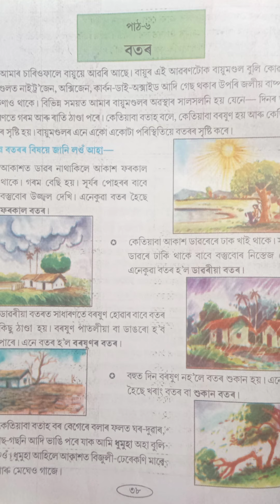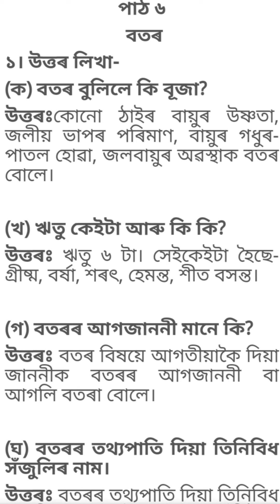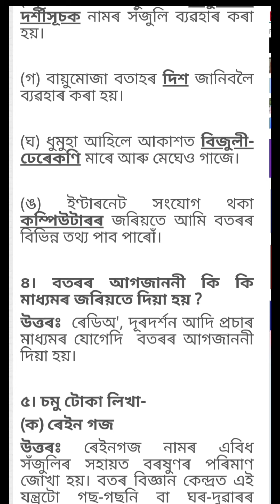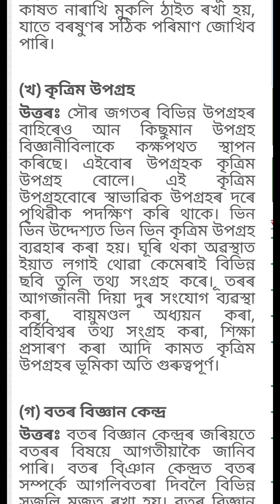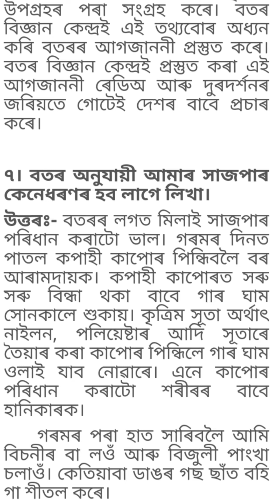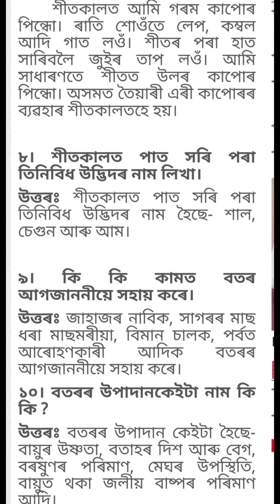Class5 Lesson6 Poribesh পৰিৱেশ (বতৰ) পাঠ-৬ All Questions and Answers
Class5 Lesson6(বতৰ )| Questions and Answers ||Bikash Education channal
Class 5 lesson 6 Poribesh
SCERT Assam
Assamese medium Scert assam
Class5 Lesson6 questions and answers
Botor questions and answers poribesh
Bikash Education channal
SCERT ASSAMESE Poribesh